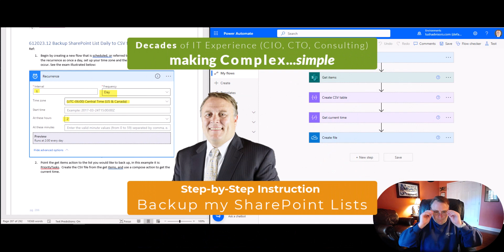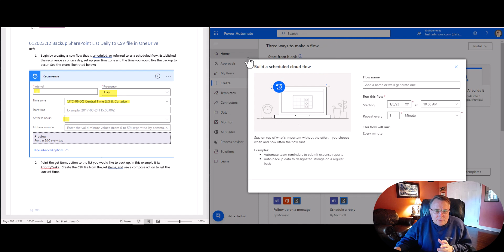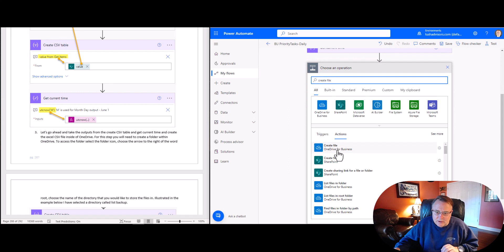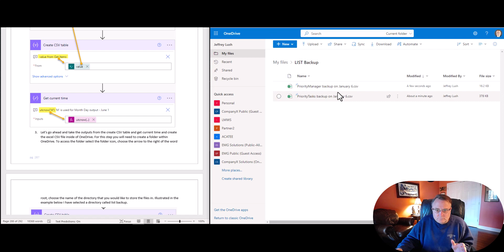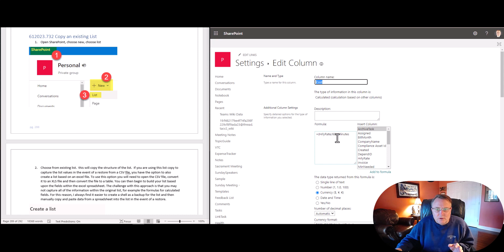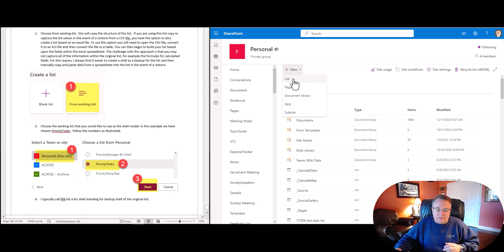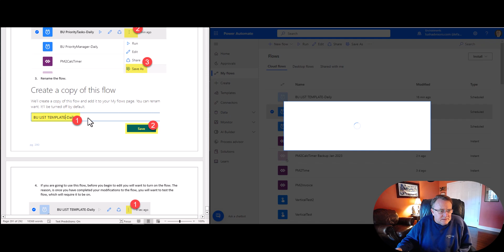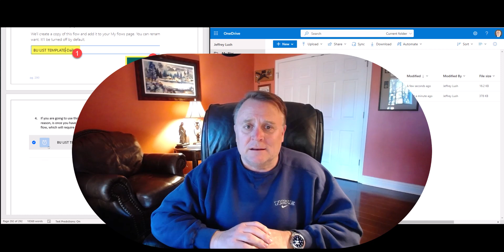Backup your SharePoint List (3 hints): Setup and forget... until you need to recover [612023.83]